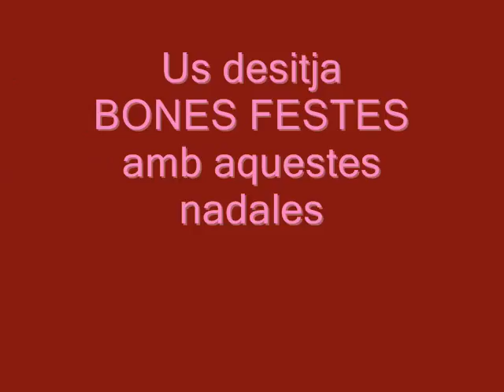BonesFestes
Tips i tipes de les retallades, hem decidit desitjar-vos bones festes amb aquesta nadala. I desitjar-vos un bon 2012